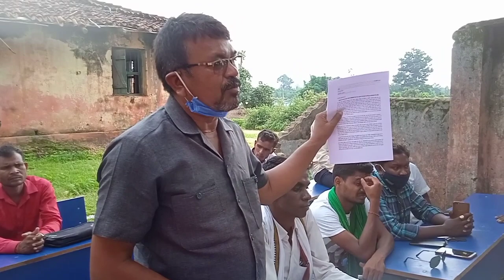ग्राम सभा के दौरान ग्रामीणों ने लिया पीड़ी गोली कांड के विरुद्ध उलगुलान का निर्णय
12 जून 2021 को लातेहार जिला के गारू थाना क्षेत्र के पोड़ी ग्राम के गणाई खार टोले में सुरक्षा बल और शिकारी ग्रामीण के बीच कथित मुठभेड़ हुआ था । जिसमे सुरक्षा बल की गोली लगने से एक ग्रामीण ब्रह्मदेव सिंह घायल हो होगा जिसको ग्रामीणों के मुताबित सुरक्षा बल ने तीन गोली और मार कर मौत के घाट उतार दिया था वही एक ग्रामीण दीनानाथ सिंह हाथ मे गोली लगने से घायल हुआ और भाग निकला था । मामले को एक पुलिस पदाधिकारी ने गारू थाना 24/21 में मामला दर्ज कराया और यह बताया कि शिकारी ग्रामीणों ने सुरक्षा बल पर पहले गोली चलाया जवाबी कार्यवाही में सुरक्षा बल ने गोली चलाया था जिससे यह घटना घटित हुई । पुलिस के रवैया को लेकर आज 25 जून को पीड़ी ग्राम के ग्रामीण गोल बंद हुए है और आंदोलन की तैयारी में जुट गये है । वही 3 जुलाई को ग्रामीणों ने ग्राम प्रधान की उपस्तिथि में ग्राम सभा किया और राज्य के मुख्यमंत्री हेमंत सोरेन को ज्ञापन  देने का निर्णय लिया है ।